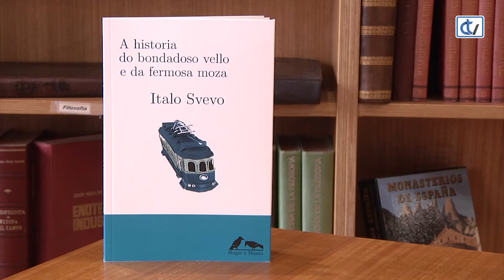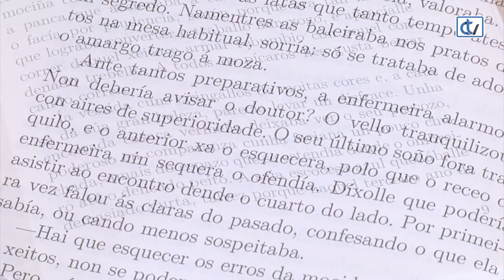Libraría Couceiro: A historia do bondadoso vello e a fermosa moza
A editorial Hugin e Munin ven de publicar 'A historia do bondadoso vello e a fermosa moza', de Italo Svevo, seudónimo de Aron Hector Schmitz, un escritor de Trieste nacido en 1861 pero que recibiu o seu recoñecemento despois do seu falecemento. Esta tradución está feita por Isabel Soto.